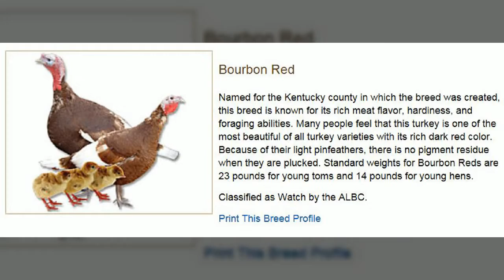터키. 2 품종. 애인농